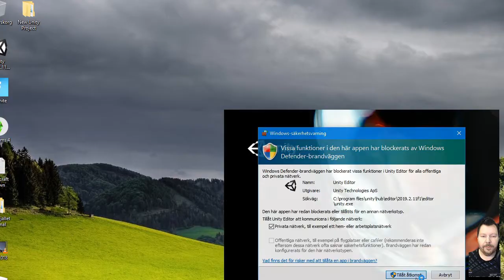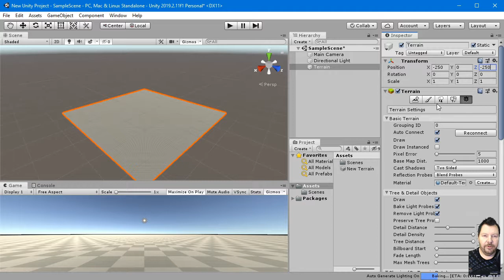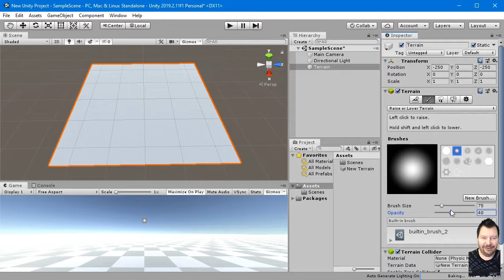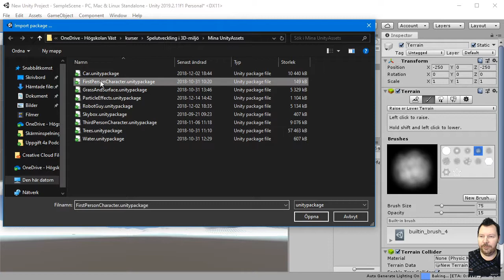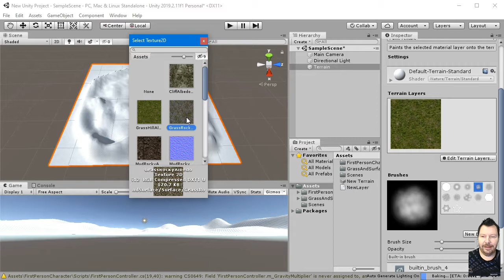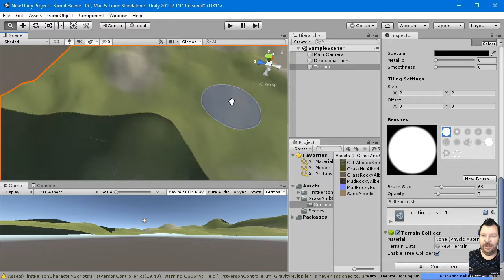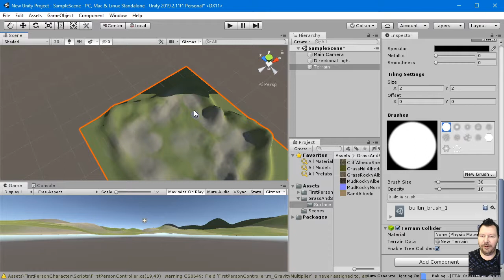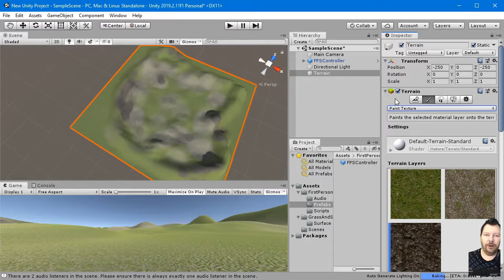SUV100 EX11 TerrainPainting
Visar kort hur man gör för att måla terränger i neare versioner av Unity